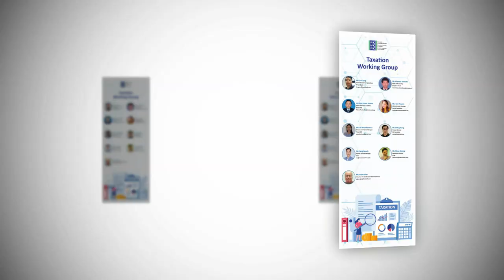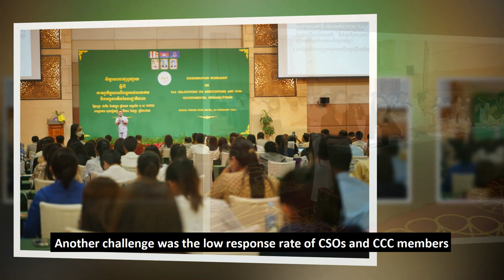Technical Working Group - Taxation 2023